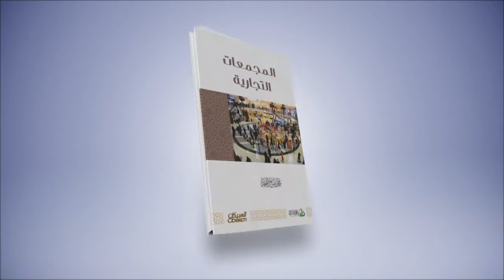إصدارات مجموعة زاد للنشر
مجموعة أصدارات ( مجموعة زاد للنشر) في معرض الرياض للكتاب
كتاب كيف عاملهم : لنتعرف على نبينا من جهة تعاملاته مع صنوف الخلق على تباين صفاتهم, نتعرف عليه زوجا, أبا, جارا, صاحبا, بائعا, مشتريا, قاضيا,و مفتيا.
تأليف الشيخ محمد صالح المنجد
مجموعة زاد للنشر
ZAD Publishing Group